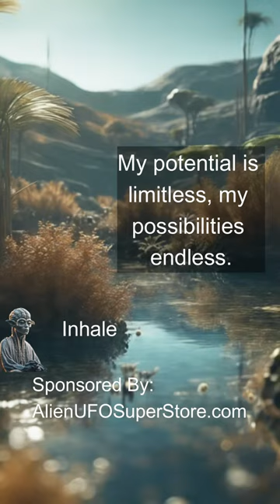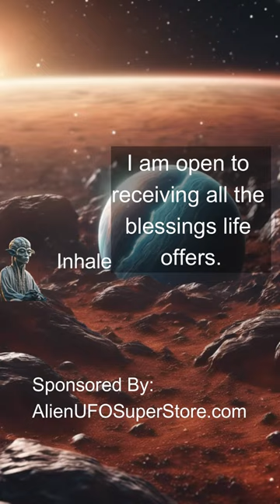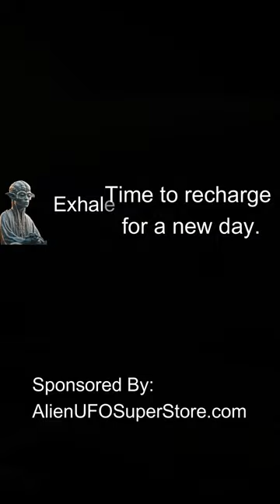Alien Led Meditation